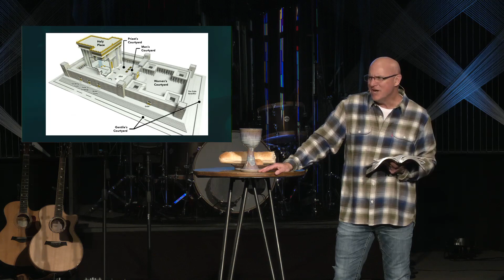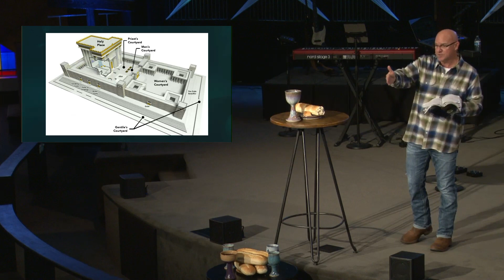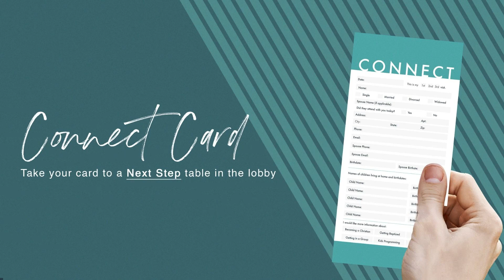Broken & Poured Out - 12/3/23